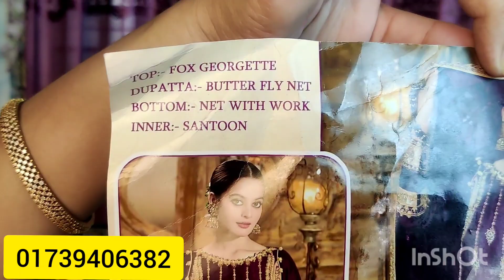ঈদ মোবারক ড্রেস ২!!! Most Demanded Pakistani luxury Bridal Dress || Beautiful Party wear